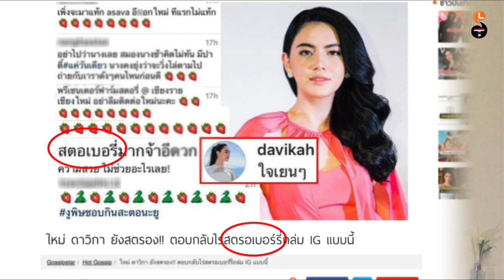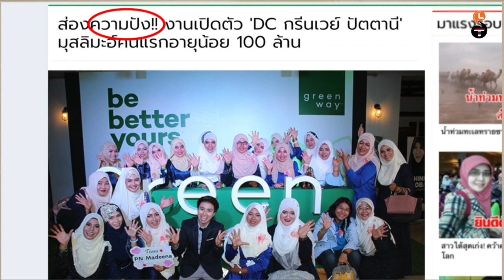Thai Slang 2018 ไทยสแลง | Learn Thai with Shelby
Thai slang

1. นก
2. สตรอเบอร์รี
3. เท
4. ปัง
5. ลำไย
6. เผ็ด
7.โป๊ะแตก

Watch the meanings in the video!

𝐂𝐨𝐧𝐭𝐫𝐢𝐛𝐮𝐭𝐞 𝐚𝐧𝐲 𝐚𝐦𝐨𝐮𝐧𝐭 𝐲𝐨𝐮 𝐟𝐞𝐞𝐥 𝐜𝐨𝐦𝐟𝐨𝐫𝐭𝐚𝐛𝐥𝐞 𝐰𝐢𝐭𝐡 👇🏻